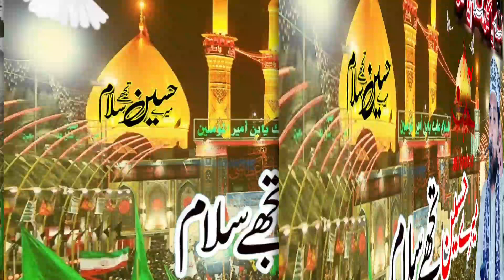Mere Husain Tujhe Salam Irfan nizami Tanveri मेरे हुसैन तुझे सलाम Mere Husain Tujhe Salam Owais Raza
नई नात 2023 | बार बार सुनोगे ये ना शारीफ | New Nast 2023 | New Naat Sharif | Naat| Zakir Ismaily |

is channel ko banane ka maksad Hamare

 Pyare Islami bhaiyon ki madad karna
hai aur Aur Din Ki khidmat karna hai

aap Sabhi Islami bhaiyon se gujarish hai

 Hamen support Karen is channel per upload

 kiye Gaye na Sharif Byan takrir aur Islami

 video upload aapko milati Rahenge

Naat Sharif
2023Naat Sharif
Naat 2023
Naat Sharif Mohammed Ali Faizi Naat Sharif Asad Iqbal Naat Sharif Ahmed Ulfat Naat Sharif Shorab Qadri Naat Sharif Faisal Rabbani takrir Mufti Salman azhari Taqreer Mufti Hamad Raja Moradabad taqreer Syed aminul Qadri